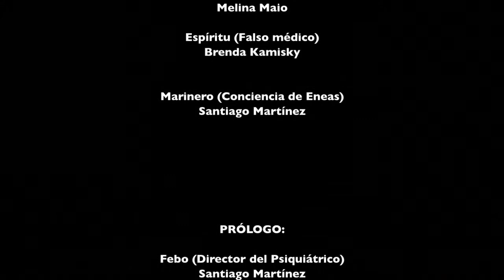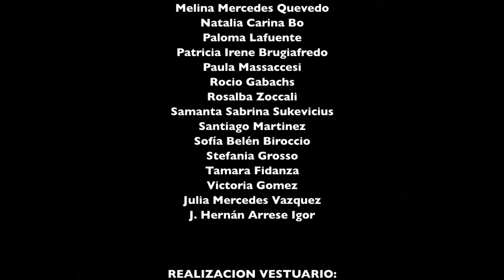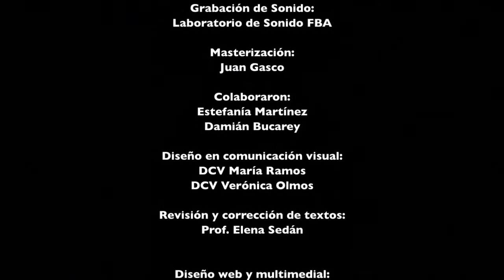Dido y Eneas - Primer Elenco - Acto Tercero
Taller interdisciplinario "La ópera desde adentro"
Facultad de Bellas Artes -- Universidad Nacional de La Plata
La Plata, Buenos Aires -- Argentina

DIDO & ENEAS
De Henry Purcell (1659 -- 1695) | Ópera barroca en tres actos
Libreto de Nahum Tate (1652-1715)

AUDITORIO DE LA FACULTAD DE BELLAS ARTES -- 4 de Octubre de 2013

ELENCO
ÓPERA
Dido: Marianela Giménez Finochiaro
Eneas: Sebastián Sorarrain
Belinda: Natalia Vartanian
Segunda mujer: Carolina Ortega
Hechicera: Susana Paladino
Brujas: Carolina Cremonte y Melina Maio
Espíritu: Brenda Kamisky
Marinero: Santiago Martínez

PRÓLOGO
Febo: Santiago Martínez
Venus: Agustina Vasquez
Nereida: Florencia Altieri
Primavera: Greta Paoli
Pastoras: Paula Zeniquel, Camila Beltramone y Laima Restbergs
Él: Jonatan Favilla
Ella: Ayelén Isaía

DIRECCIÓN GENERAL Y ESCÉNICA: Prof. Patricia González
DIRECCIÓN MUSICAL: Juan Manuel Brarda
ASISTENCIA EN DIRECCIÓN MUSICAL: Juan Alberto Mansilla
DISEÑO DE ESCENOGRAFÍA Y VESTUARIO: Antonela Ida Dragonetti y Mauro Ferreira

MAESTRO PREPARADOR PRINCIPAL: Prof. Juan Pablo Scafidi
DIRECCIÓN CORAL: Prof. Esteban Conde Ferreyra
ASESOR DE IDIOMA Y SOBRETITULADO: Prof. Raúl Carranza
DOCENTES DE LA CÁTEDRA DE ESCENOGRAFÍA: Prof Laura Musso, Prof. Inés Raimondi, Lic. José Hernán Arrese Igor, Prof. Luisma Mendiburu Elicabe, Prof. Julia Vazquez y Prof. Florencia Murace.

AULA20 GRUPO DE DANZA DE LA FACULTAD DE BELLAS ARTES
Dirección: Prof. Mariana Estévez y Prof. Diana Montequin
Asistencia coreográfica:  Julia Aprea
Intérpretes: Belén Arcuri, Constanza Copello, Renata Cucovillo, Mariana Saez, Julieta Scanferla, León Villar

ENSAMBLE ORQUESTAL
Violines primeros: Joaquín Bravo, Mariela Meza y Aldana Altmann Berevaggi
Violines segundos: Alejandra Claus, Guillermo Najo y Lilén Gallo
Viola: Andrea Leyes
Violoncelos: Agueda Sedán y Eloy Zaíd Díaz
Guitarra barroca: Juan Almada
Clave: Damián Pablo González
Fagot: Prof. Eduardo Rodríguez

ÁREA DE COMUNICACIÓN
Prensa: Martín Nicolás Di Paola
Diseño audivisual: Santiago Azzolina, Agustín Aguilar Tau, Agustín Jauregui Lorda.
Colaboraron: Estefanía Martínez y Damián Bucarey
Diseño en comunicación visual: DCV María Ramos y DCV Verónica Olmos.
Producción y gestión:  Prof. Esteban Conde Ferreyra